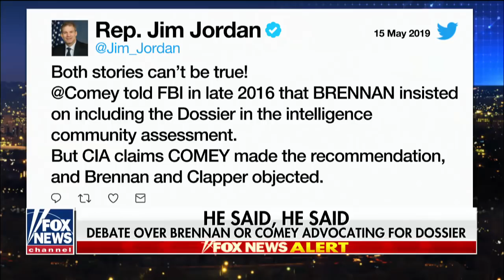Comey or Brennan? Dispute erupts over who pushed Steele dossier